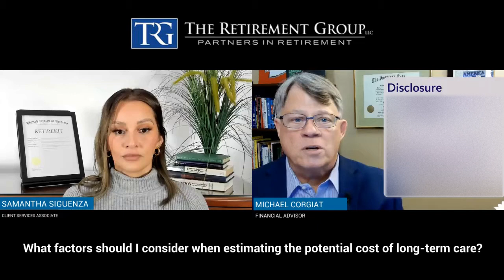Retirement Q&A: Estimating Long-Term Care Costs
Uncover key factors to accurately anticipate long-term care expenses in this insightful session. Learn how health, location, and care level can significantly impact your retirement savings.

1.
3. FOLLOW our LinkedIn page for updates

This information is not intended as a recommendation or to provide individualized tax or legal advice. Discuss your specific situation with a qualified tax or legal professional. The opinions are subject to change at any time and no forecasts can be guaranteed. Investment decisions should always be made based on an investor's specific circumstances. Investing involves risk, including potential loss of principal.